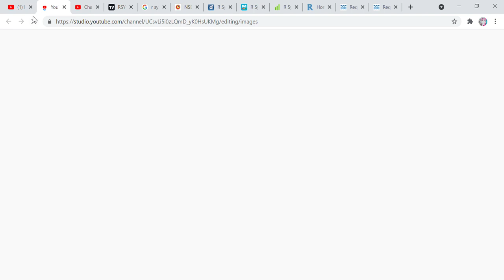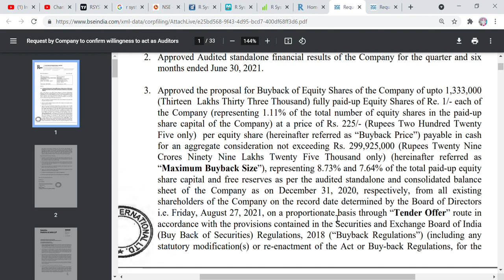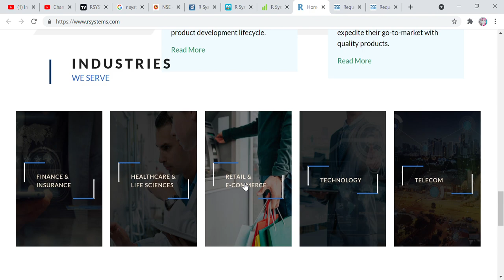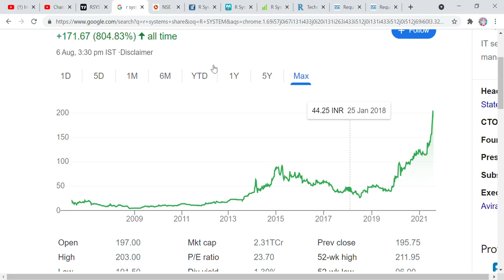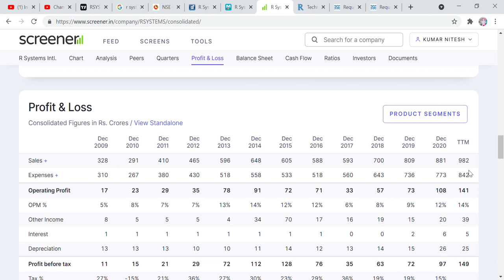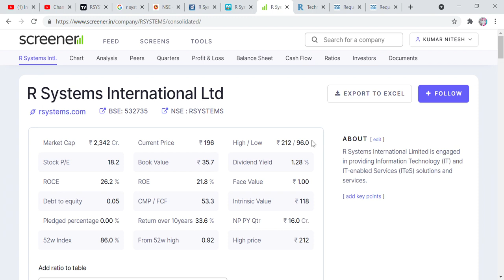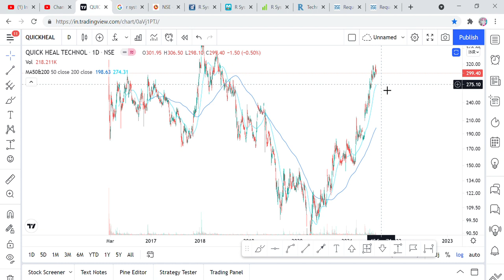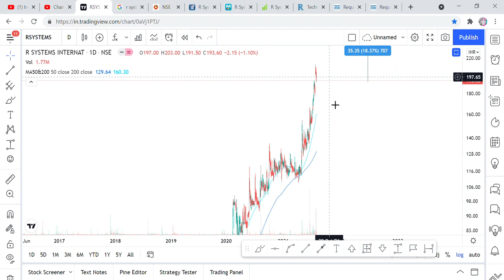STOCK PRICE 193, BUYBACK 225, TARGET 300,Q1 RESULT, STRATEGY FOR BUYBACK SMALL CAP IT STOCK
Hi Friends,